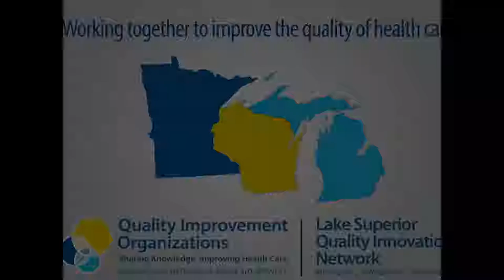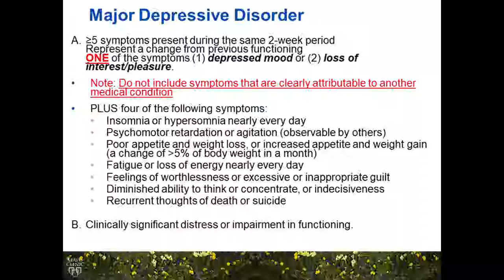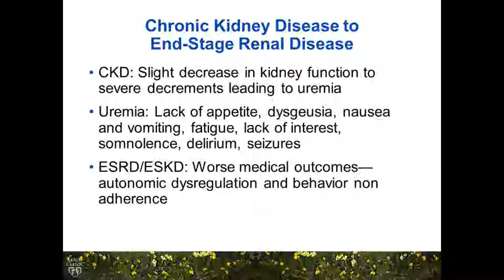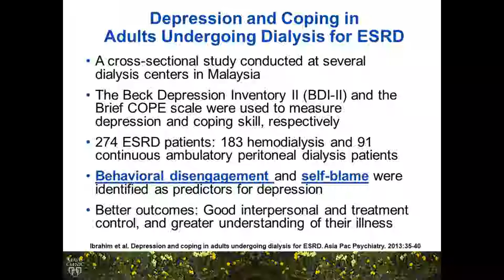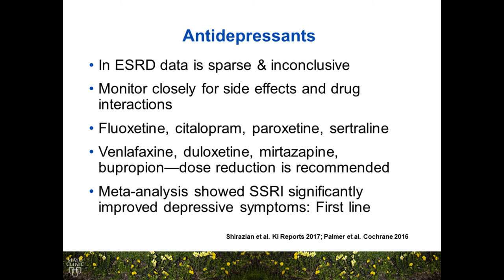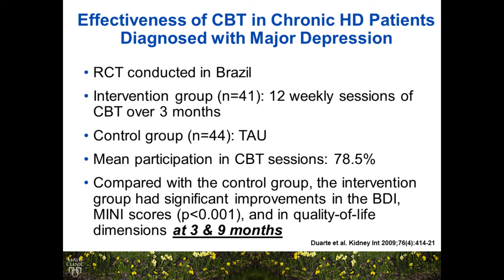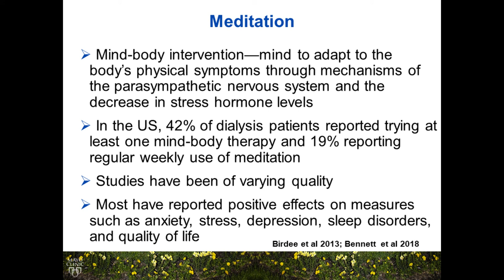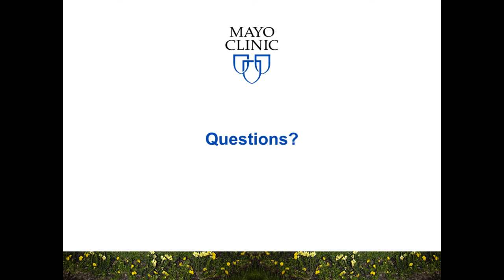Depression and Chronic Illness: Chronic Kidney Disease and End Stage Renal Disease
This webinar explores the association between depression and chronic illness, specifically the impact of depression in patients with chronic kidney disease (CKD) and end-stage renal disease (ESRD). The presentation also evaluates treatment interventions in patients with depression and CKD and ESRD.